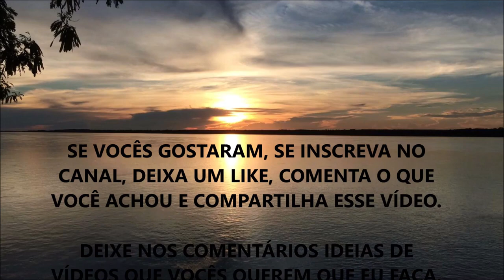PERGUNTAS E RESPOSTAS | #04 | WESLEY RESPONDE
Nesse vídeo eu respondo dúvidas de meus seguidores.